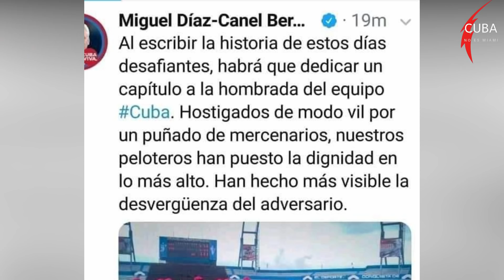Lo que TODOS vimos... gracias a ustedes, quien lo diría, no?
Esto hay que verlo para creerlo... que gran favor nos han hecho. Gracias Otaola, gracias Miami... gracias a ustedes Cuba pudo ver lo que vimos todos... ya no hay que explicarlo más... gracias!

Cuba No Es Miami: un espacio para conocer de Cuba y su gente.